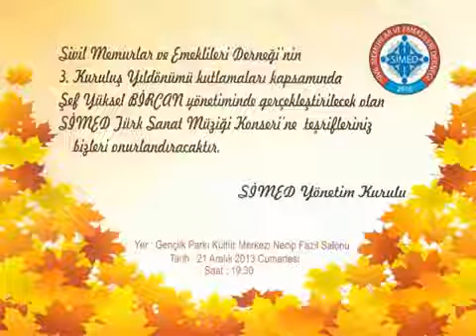Fe Suphan Allah.